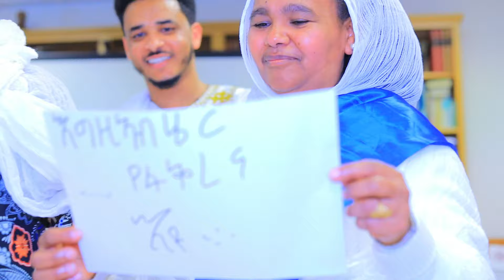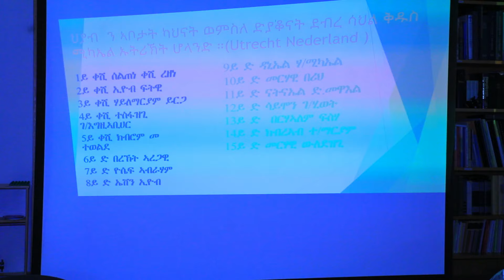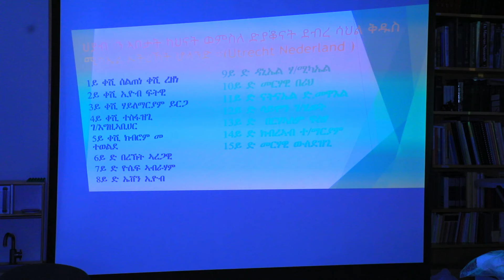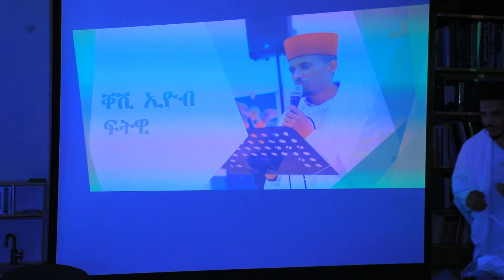ኣብ ማሕበር ኣዴታት ዝተገብረ መደብ።